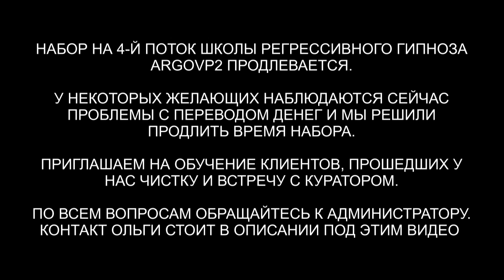Ангельская душа | Чистка биополя | 10 ценных ответов Куратора-Ангела по развитию души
✅ По вопросам сеансов - администратор Ольга Ангельская душа | Чистка биополя | 10 ценных ответов Куратора-Ангела по развитию души
00:00 Приветствуем Анастасию
01:13 Голограмма как пленка
02:02 Интерференты в биополе
03:11 Контракт с Джином
05:03 Кто сколько находился в биополе
06:20 Демон отключает всё своё
07:24 Разговор с Джином
07:59 Инкуб и сладкие сны
08:49 Вплетения в голову Арахноида
09:57 Анулирование договоров
11:06 Эмоциональный фантом
13:33 Отпускаем интерферентов на их частоту
15:17 Мы закончили чистку
15:51 Приглашаем Куратора Анастасии
16:32 Откуда моя душа
 17:03 Какой уровень моего высшего я
17:50 Что мне нужно в себе проработать чтобы встретить партнера по судьбе
20:35 Какие у меня задачи на это воплощение
22:10 Почему я везде вижу одинаковые числа, что они означают
23:35 Помогает ли аяваска исцелить травмы и поднять вибрации
25:30 Как проработать то, что я постоянно в долгах
27:01 Почему мое тело трясёт во время глубоких практик и медитаций
28:07 Сколько всего кармических узлов и сколько я уже прошла
28:19 Понижает ли мои вибрации употребление мяса и молочной продукции
29:16 Активация стержня Ангела
31:48 Подарок для Куратора Саши
34:49 Мы закончили встречу с Куратором